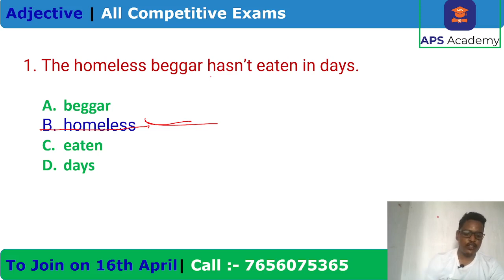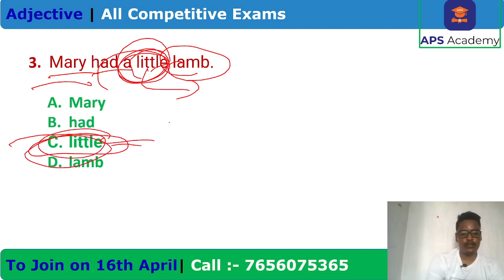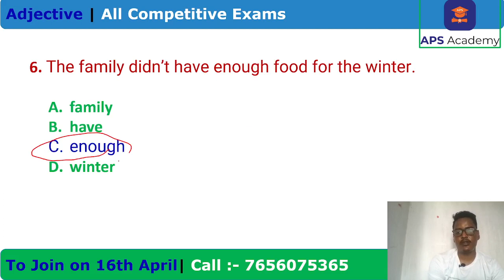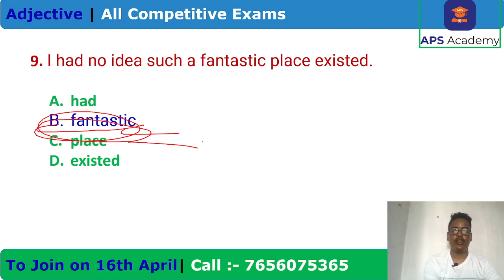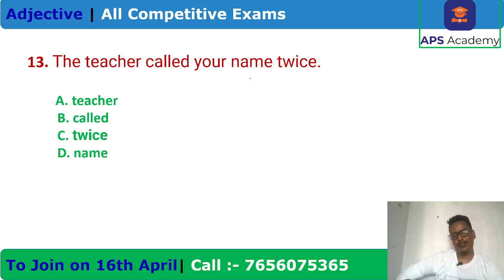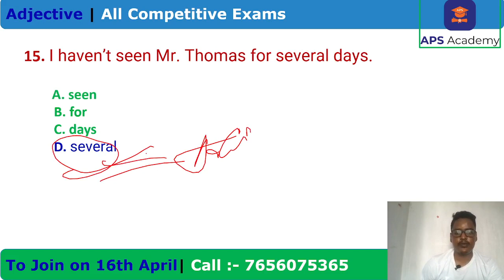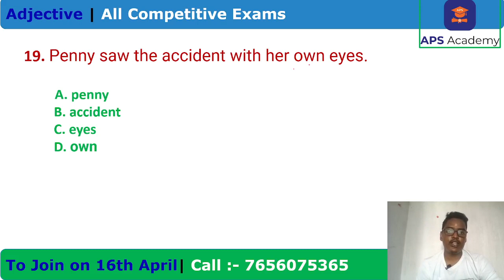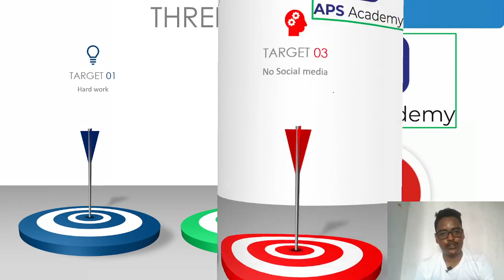peo & ja 2023 | english | most imp mcqs of english adjective for all competitive exams | APS Academy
JAY JAGANNATH!
We hope you all are doing well . This is our mission to make you better with knowledge.
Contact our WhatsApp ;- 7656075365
Follow our Telegram Channel For More Update.
For more updates contact with us and give your support to us.
Our online and Offline Batch already started so keep quick contact to us... Thank You.
Preparation for all competitive exams like:- Banking ,SSC ,Railway ,OSSC ,OSSSC etc .
Preparation for All teaching course like:- CTET ,OTET ,OSSTET ,PRT ,TGT ,PGT etc...
Preparation for class 1 to 12th all subject both online and offline mode class.
1 year subscription for our course ,You will get All NCERT books from class 1 to 12th, APS Academy materials (Math,Reasoning,GS ,English ,Current affaairs etc) & 60 sets questions and answer with their solution recorded videoes...
Admission open for Acharya Nagarjuna University Bed , Med ,M.sc which is equivalent with Utkal university and NCTE approved with UGC approved.
 All exams notes and pdfs also online classes available , so join with us quickly.